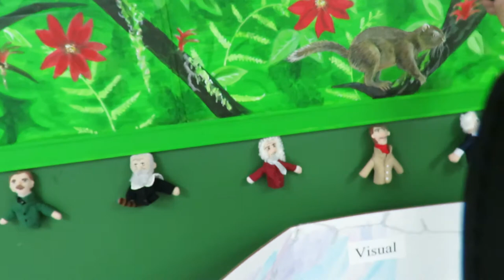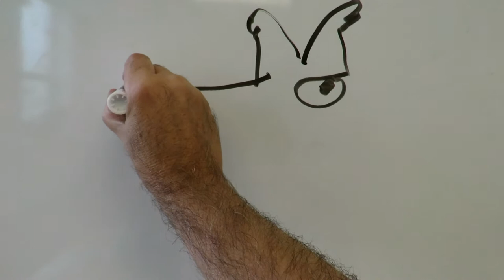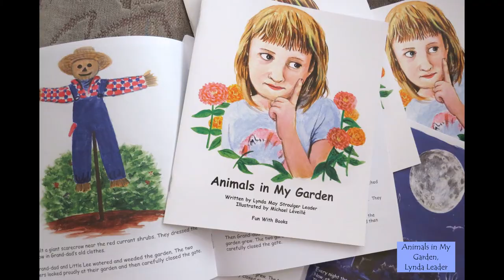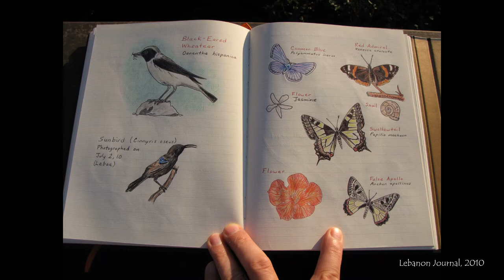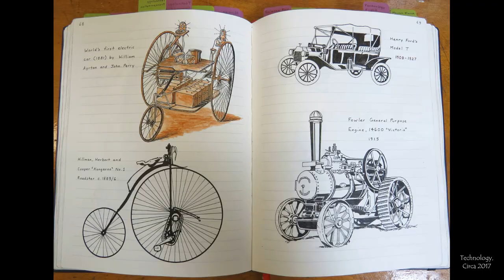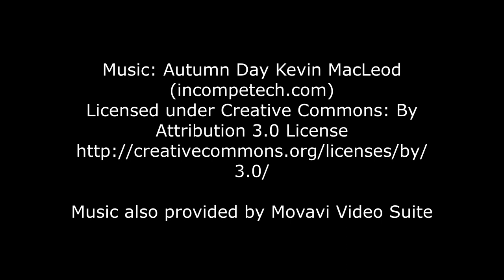Visions of Deep Time, The Art of Michael Leveille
Ancient life is a passion for some.  Here is a look at one artist's vision of the prehistoric.  From long lost seas to saber-toothed cats, our planet has seen some interesting life forms.  Cartoonist, painter, sculptor, and photographer, here is a selection of some of Michael Leveille's favourite works of art.